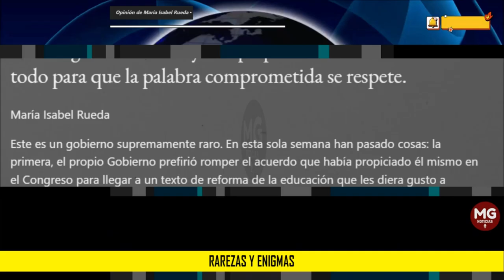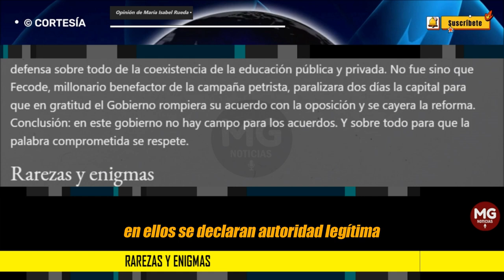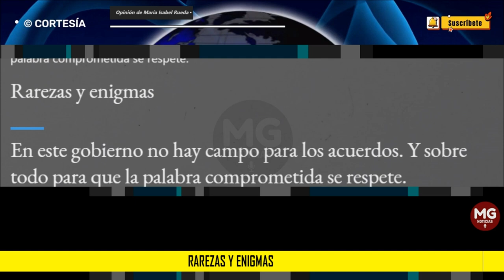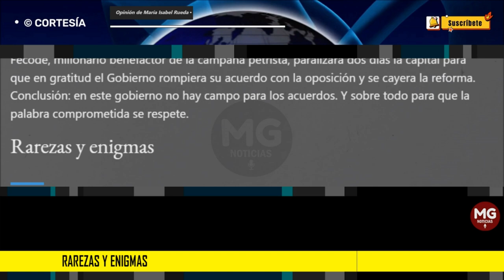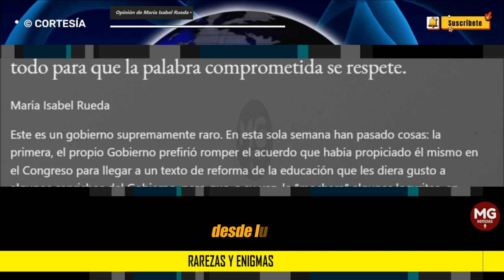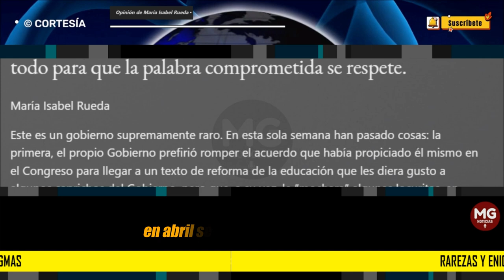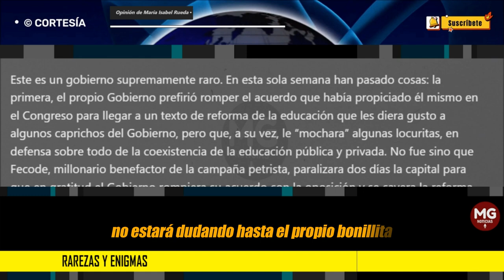RAREZAS Y ENIGMAS 🟡 Opinión de María Isabel Rueda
En este gobierno no hay campo para los acuerdos. Y sobre todo para que la palabra comprometida se respete.